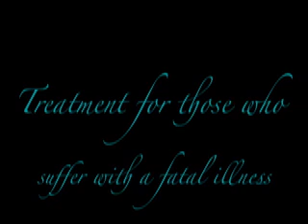Addictions profit of the Disease and Decay in Society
GLoLady TV discusses addictions and the Corporate profiting from the disease and decay in Society. Private prisons and the stock holders who do not want treatment for those who suffer from fatal illnesses. Filmed live March 26, 2010 at URTV Western North Carolina Community Media Center in Asheville, NC

 Host and producer Lisa Bain Landis aka *GLoLady* and Co-host Connie "Shannon" Knapik discuss solutions, problems, and the destruction of the families.

Control room Technicians M. Nelson Staley and Jenn Jacobsen.